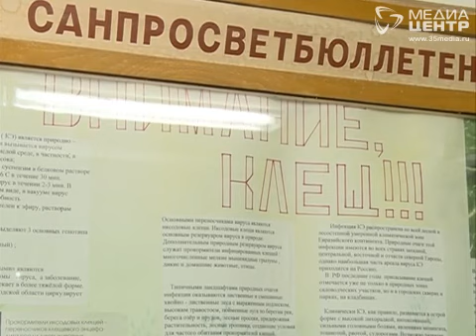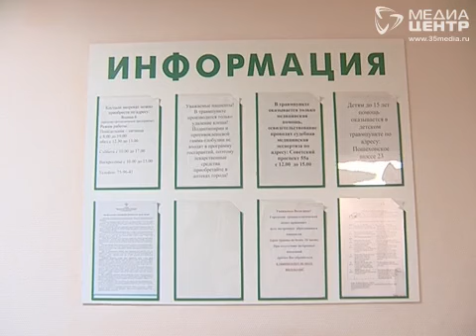15 человек госпитализировали в Вологде с клещевым энцефалитом и боррелиозом